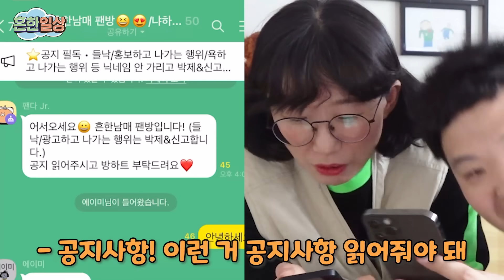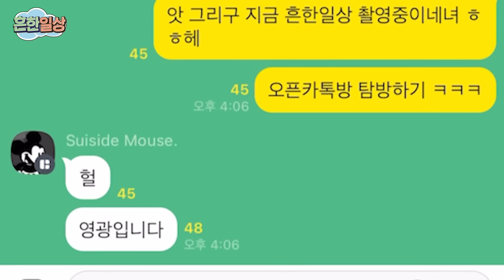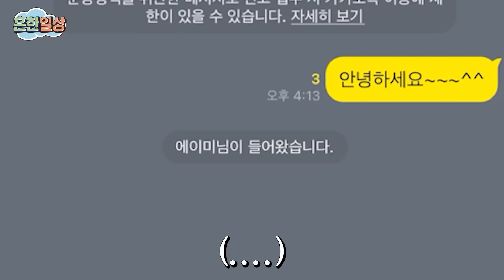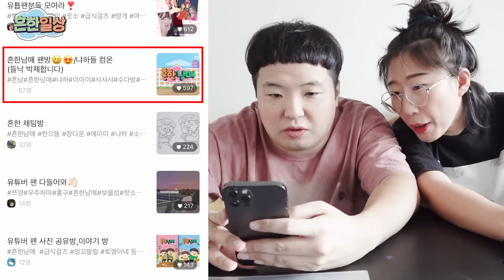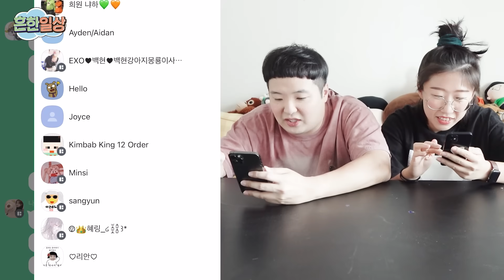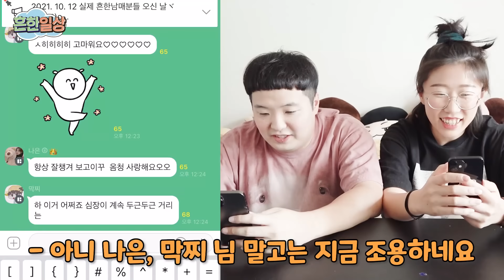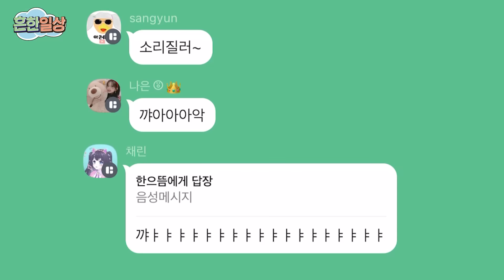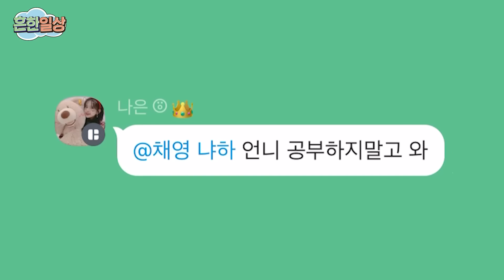흔한남매 오픈채팅방 몰래 들어가 봤습니다ㅎㅎㅎ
늘 우리 좋아해 주시고, 생각해 주시고, 멋지고 아름다운
최고의 냐하여러분들 ~
앞으로도 냐하님들과 자주 만나고 소통하는 자리 만들수 있도록 노력할게요!!
너무 고맙고 우리가 이 고마움 절대 잊지 않고!!
영상 봐주시고, 소통해 주시고, 좋은 영향 주시는 냐하님들께
즐거운 영상~, 보기만 해도 웃음이 나서 행복해 지는 영상들로
보답하겠습니다~ 오늘도 감사하고 따룽해용♥
음악 출처